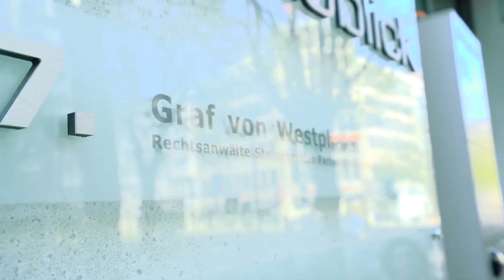Unser Düsseldorfer Büro – Das GvW „Startup“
Das Düsseldorfer Büro von GvW ist das jüngste Büro der Kanzlei. Was 2012 mit zwei Schreibtischen im Düsseldorfer Köblick begann, ist inzwischen ein integrierter Standort mit Anwälten aus den Bereichen Vergabe-, Bau-, Energie-, Zoll-, Gesellschaftsrecht, M&A und IP. Ein besonderes Element am Standort ist die Kunst.